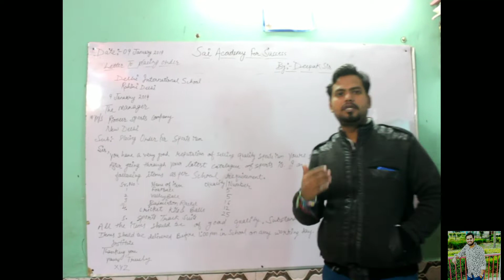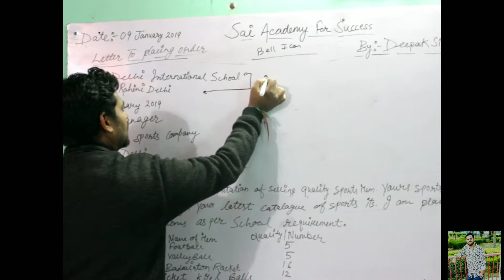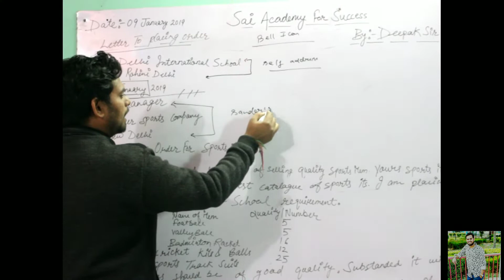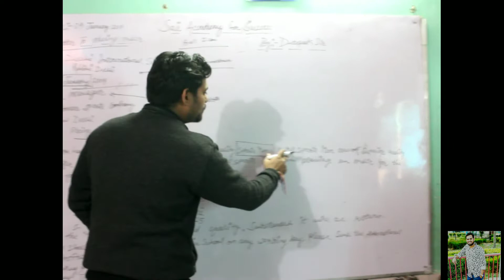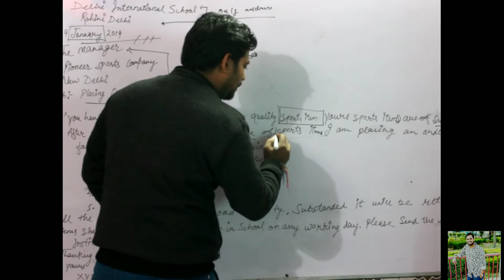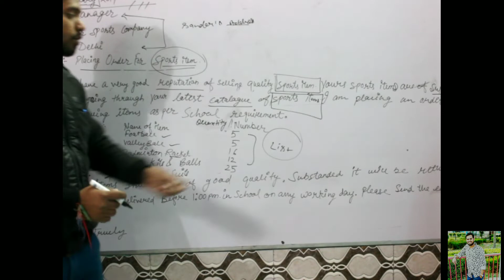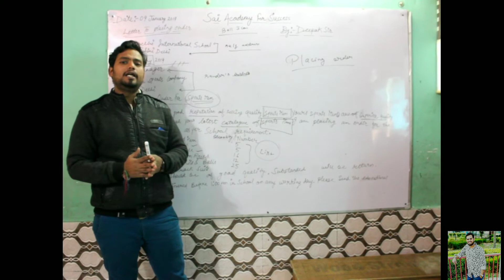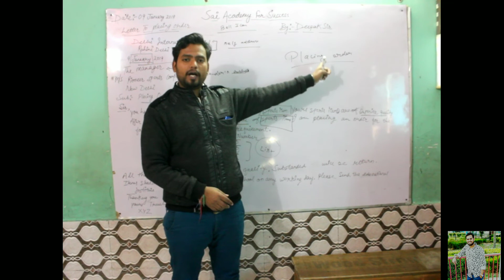बिल्कुल ही आसान || Letter to placing order || letter writing (part 6) || Sai Academy For success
View all

A letter to the editor is a letter sent to a publication about issues of concern from its readers. Usually, letters are intended for publication. In many publications, letters to the editor may be sent either through conventional mail or electronic mail.